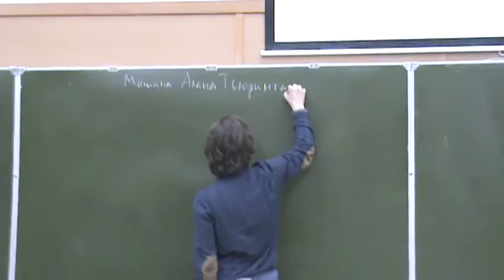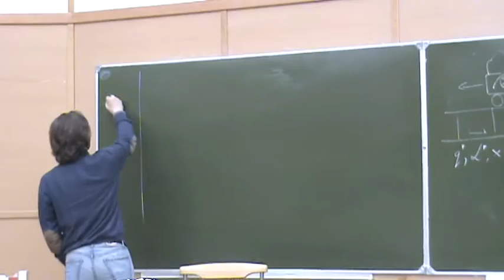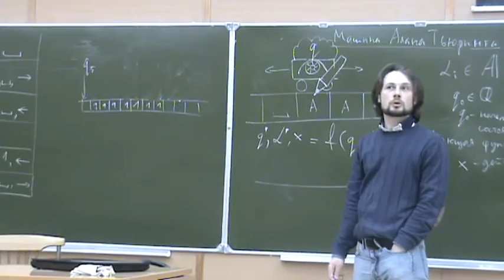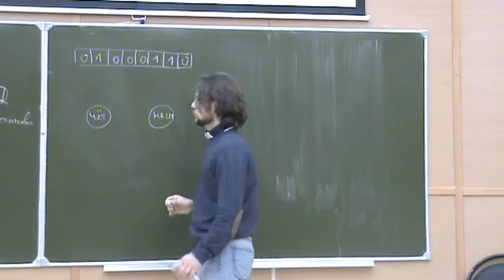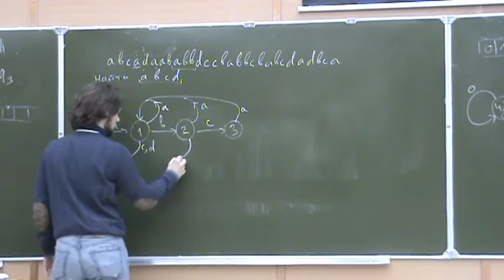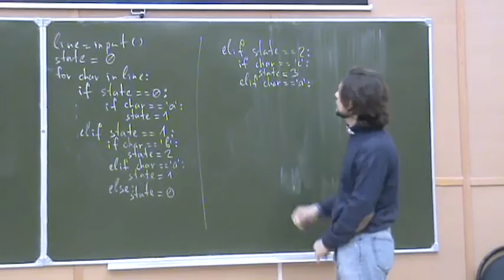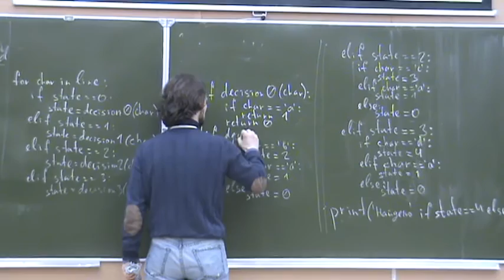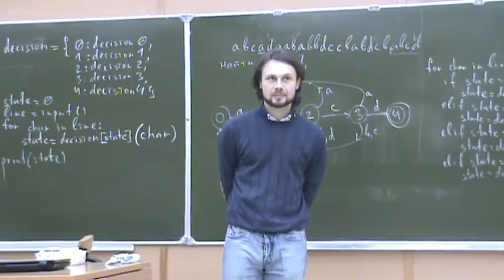ФМХФ МФТИ - Информатика, семестр 2, лекция 9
Прочитана 12 апреля 2016 года

Темы, рассмотренные на лекции:
- Машина Алана Тьюринга
- Конечный автомат по поиску подстроки abcd